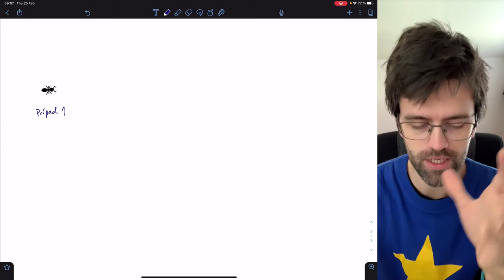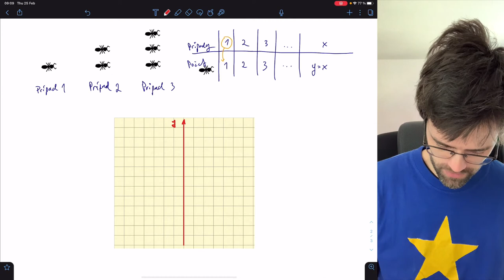Posun grafu lineárnej funkcie (1 z 7) – základný tvar